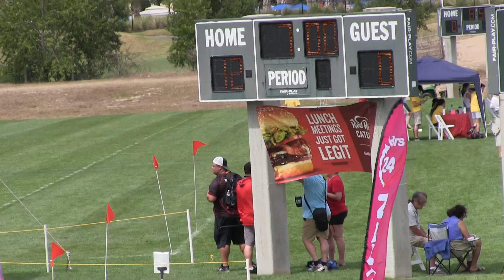St Andrews College vs South Meck HS - U18 Boys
2018 Tropical 7s